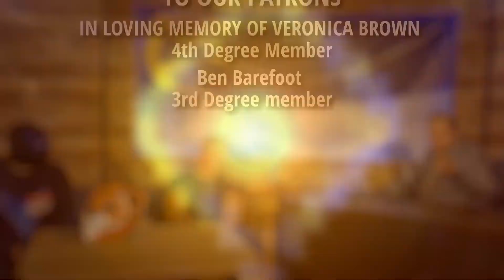Real Life Superhero | Getting to know Citizen Tiger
Reverb isn't the ONLY Real Life Superhero?!? Let's learn more about Citizen Tiger! A true Superhero in Real Life!

Credits:

Producer: Christopher Blue
Executive Producer: Andrew Ficara
Associate Producers: Troy Brown
Superhero Co-Host: Reverb
Assistant to Christopher Blue: Harley Shepherd
Game Team: Dale Perkins, Alden Perrin, Elijah Vaca
Announcer: JP Freeman
Sound Department: David Brown, JP Freeman
Floor Manager:
Cameras: Drake Sare
Set Manager: Johnathan Dill
Editor: Chethiya Niwanthaka
Graphic Designer: Jack Brinatte
Website Designer: Discordia
Social Media Team: Terra Carl, Harley Shepherd

In this episode of GNwCB, Christopher Blue introduces you to Citizen Tiger so they can talk about what it is like to do river cleanups!